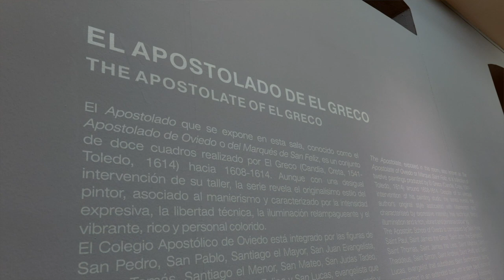Canal Prestosu | Secretos de Asturias: visitamos el Museo de Bellas Artes de Asturias, en Oviedo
En Asturias tenemos la suerte de tener uno de los mejores equipamientos museísticos de toda España: el Museo de Bellas Artes. Y esta semana, Regina Buitrago nos desvela todos sus secretos.

Y no sólo sus secretos, ¡también sus futuras sorpresas! Alfonso Palacio nos cuenta los planes de futuro para el museo y prometemos que te van a encantar. ¡Nosotros ya estamos deseando que llegue el momento! Si quieres saber qué va a pasar próximamente en el Museo de Bellas Artes de Asturias, ¡dale al play!

Los orígenes del Museo de Bellas Artes de Asturias se remontan a 1969, cuando la Diputación Provincial de Asturias y el Ayuntamiento de Oviedo constituyeron la Fundación Pública “Centro Provincial de Bellas Artes” (más tarde “Centro Regional de Bellas Artes”), aunque la pinacoteca no se inauguraría hasta el 19 de mayo de 1980.

El resto de la historia te la cuenta Regina en el vídeo. Pero si quieres más información, después de ver este vídeo tan prestoso, corre a su web para estar al día de todo lo que pasa en el Museo de Bellas Artes de Asturias:

Y si te gusta lo que ves y quieres contribuir a que podamos seguir disfrutando de esta joya museística en Asturias, también puedes hacerte 'Amigo del Museo':